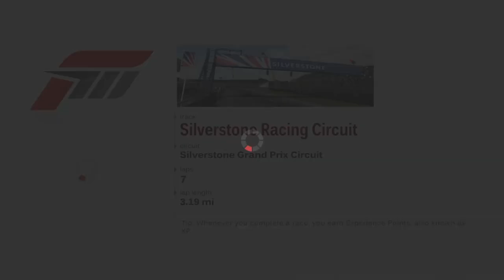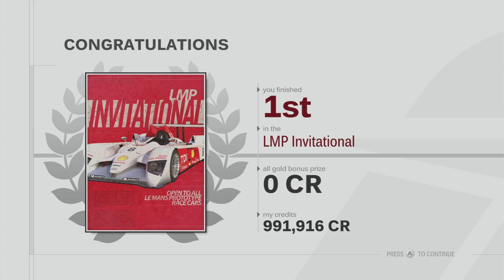Forza Motorsport 3 Playthrough - LMP Invitational - Races 4-6 - Episode 136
Chapters:
00:00 - Intro
00:30 - LMP Invitational - Le Mans Circuit
12:06 - LMP Invitational - Silverstone
24:47 - LMP Invitational - Mugello